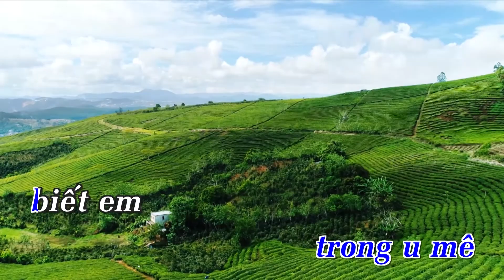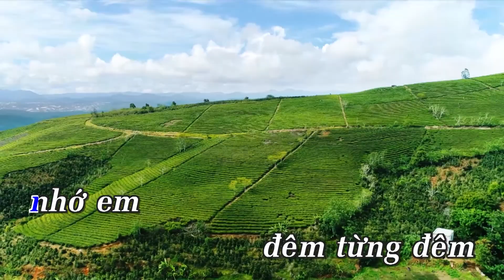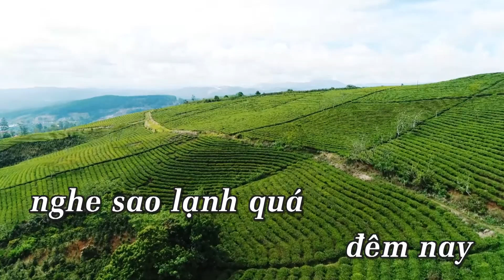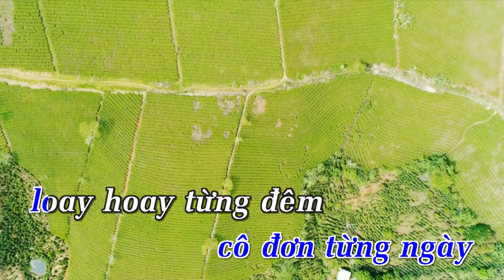KARAOKE NHẠC TRẺ 2018 | Nếu (Remix) - Phúc Trường | Beat Chuẩn